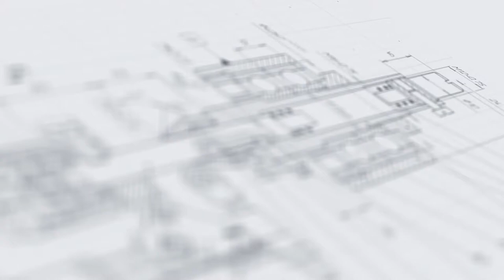Линия розлива, укупорки и этикетировки высокой производительности Мастер для ветеринарных продуктов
В данном видео показана работа линии розлива, укупорки и этикетировки высокой производительности Мастер для ветеринарных продуктов (для канистр объемом 5 - 10 литров).

Описание:

Современная упаковочная линия полного цикла представляет собой высокотехнологичную систему фасовки, укупорки и лейблинга, разработанную с учетом потребностей крупных промышленных предприятий. Комплекс имеет широкий функционал, развитую систему управления и демонстрирует стабильность работы в условиях высокой интенсивности. За счет транспортерной системы с поворотными секциями достигается компактность и гибкость конфигурации линии.

Блок группового дозирования оснащен шестисопельным поршневым дозатором с системой опускающихся сопел, каплесборником, датчиком тары и открывания двери. Прецизионная укупорочная головка выполняет деликатную закрутку пластиковых крышек точно с заданным усилием. Система индукционной запайки быстро и бесконтактным способом приваривает фольгированные вкладыши к таре. Линия этикетировки выполняет ровное нанесение лейблов с датой на поверхность тары.

С более подробным описанием данного оборудования Вы можете ознакомиться на нашем сайте по ссылке

Характеристики:

Габариты, мм (Д х Ш х В): 13760×1020×2300;
Мощность: 4,7 кВт;
Напряжение: 220 В;
Отрасль: Ветеринария, Химия, Другие отрасли промышленности;
Давление воздуха: 0,6-0,8 МПа;
Объем тары: 1000/5000 мл;
Размеры тары 1000 мл: 95х55х235 мм;
Размеры тары 5000 мл: 180х130х240 мм;
Размер этикетки на тару 5000 мл (ВхД),: 125х120 мм;
Размер этикетки на тару 1000 мл (ВхД): 125х70 мм;
Количество сопел розлива: 6 шт;
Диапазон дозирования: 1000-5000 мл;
Погрешность дозирования: до 5 %;
Объём накопительной ёмкости: 200 л;
Внешний диаметр крышки: 44 мм;
Ёмкость загрузочного бака: 300;
Тип транспортера: Однолинейный;
Ширина транспортерной ленты: 152 мм;
Рабочая высота стола: 960 мм;
Диаметр вращающегося стола: 700 мм;
Скорость вращения стола: 19 об/мин.